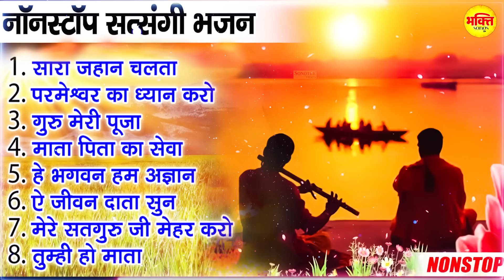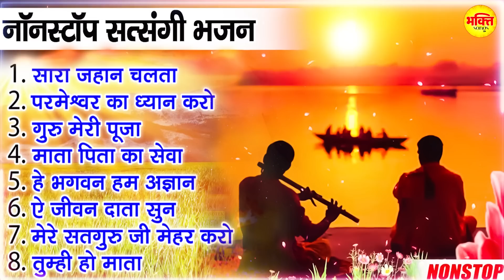सारा जहान चलता तेरे इशारों में | सत्संगी सुपर हिट भजन | सत्संगी निर्गुण भजन | Satsangi Bhajan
Title :- सारा जहान चलता तेरे इशारों में

1 सारा जहान चलता तेरे इशारों में       Singer:- Jyoti Tiwari
2 परमेश्वर का ध्यान करो                    Singer:- Jyoti Tiwari
3 गुरु मेरी पूजा                                  Singer:- Anuradha pandwal
4 माता पिता की सेवा                         Singer:- Ashish Sastri
5 हे भगवान हम अज्ञान                      Singer:- Karishma Minakshi sharma
6 ऐ जीवन दाता सुन                           Singer:-  Karishma Minakshi sharma
7 मेरे सतगुरु जी मेहर करे                 Singer:- Anuradha pandwal
8 तुम्ही हो माता                                 Singer:- Naresh Narsi